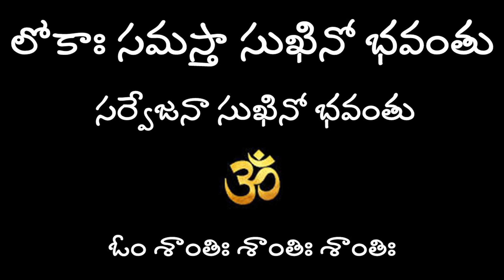#2 శ్రీమద్భగవద్గీత పదవిభజనతో నేర్చుకుందాం | Lalitha Nanduri & Hema Nanduri | Rojukoslokam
Learn sri Bhagavadgita with Lalitha and Hema Nanduri - Part 2
మీ కోసం.. మా, ఈ ప్రయత్నం
Happy listening :)
భీష్ముడు ద్రోణుడు జయద్రధుడు శకుని శల్యుడు కర్ణుడు అశ్వద్ధామ వికర్ణుడు దుర్యోధనుడు వీళ్ళందరూ గురించి చెబుతూ. ఇలాంటి భయంకరమైన యుద్ధమనే నదిని దాటాలి అంటే పాండవుల వల్ల కాకపోవచ్చు. కానీ వాళ్ళు ఆ నదిని దాటడానికి కృష్ణ పరమాత్మ ...అనే పడవ నీ ఎక్కారు. కాబట్టి విజయం సాధించారు అంటే మనం కూడా ఎన్ని అడ్డంకులు వచ్చినా మన జీవితమనే నదిని దాటడానికి కృష్ణ పరమాత్మ సహాయం కోరామనుకోండి. ఇంక సమస్య కోసం ఎందుకు బాధపడాలి ఎలాంటి కష్టం వచ్చినా సరే కచ్చితంగా మనకి సహాయం చేస్తారు . ఎప్పుడు ఫలితం మీద మనం దృష్టిని పెట్టకుండా ధర్మాన్ని పాటిస్తూ మన బాధ్యతను నెరవేరుస్తూ భగవంతుని ప్రార్ధించినప్పుడు మనం ఈ జీవితమనే నదిని కూడా సులభంగా దాటేస్తాంభీష్ముడు ఎప్పుడు స్స్వాభిమానన్న ఎప్పుడు వదులుకోలేదు అలాగే ద్రోణుడు మోహానికి గురయ్యాడు తన కొడుకు చనిపోయాడు అని తెలియగానే ఆయుధాలని విడిచి పెట్టేసాడు ఇది ఆప్యాయత తన కొడుకు మీద మనం కూడా ఇలాంటి బలహీనతనే చూపిస్తాం. మోసానికి శకుని మహాభారతంలో అతని మోసాలు అందరికీ తెలుసు మన జీవితానికి అనువహించుకుంటే ఏదైనా సంపాదించడానికి గాని మోసం చేయటానికి కూడా ఎప్పుడు మనం సిగ్గుపడం కానీ అలా ఉండకూడదు కన్నుడు అల్లకల్లోలం సృష్టించేస్తాడు ఎప్పుడు ప్రశాంతతగా ఉండలేదు ఎప్పుడు పోరాడుతూనే ఉండేవాడు మనం కూడా ఎప్పుడు శాంతిగా ఉండవు జీవితాంతం పోరాడుతూనే ఉంటాం. అశ్వద్ధామ వీకల్లుడు సెల్యుడు బలవంతులు కానీ క్రూరమైన వాళ్ళు వాళ్లు వాళ్ల క్రూరమైన ఆలోచన ద్వారా తనకంట బలహీనుల్ని నిర్దాక్షిణ్యంగా నాశనం చేసేస్తారు దుర్యోధనుడు గర్వం ఎక్కువ అహంకారం ఎక్కువ మనలో కూడా ఆ లక్షణం ఉంది అయితే ఇలాంటి అడ్డంకులు అన్నింటిని ఎదుర్కొంటూ మనం భగవంతుని కలుసుకోవాలి అంటే కృష్ణ పరమాత్మ అనే పడవని మనం ఎక్కాలి ఆయన సహాయం కోరాలి అప్పుడు ఆయన మనల్ని మోక్షానికి నడిపిస్తారన్నమాట